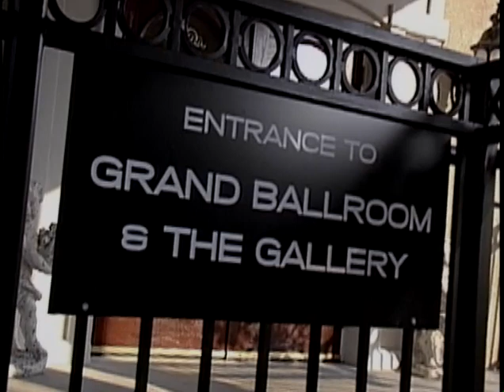Cabaret 4 A Cure | 1st Annual Event FULL SHOW (2010)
It all began on April 18, 2010! Courtney Charatsaris (founder) and her college friends performed the first annual Cabaret 4 A Cure. Since then, the Cabaret 4 A Cure has been held annually and donated thousands of dollars to various cancer based charities and local cancer patients in the North New Jersey area. Enjoy the full show!

Cabaret 4 A Cure is an annual event featuring live musical performances, a dinner, and a tricky tray raffle. Each year, we fundraise for local beneficiaries to offset the high medical bills that accompany a cancer diagnosis, and help improve their spirits with an outpouring of support from the community. In addition to the local beneficiaries, we also donate to established cancer-related charities to help fund research for a cure! Cabaret 4 A Cure is a registered trademark, and a 501(c)(3) non-profit organization event (All donations are tax deductible)

Facebook.com/cabaret4acure
Twitter.com/cabaret4acure
Instagram.com/cabaret4acure